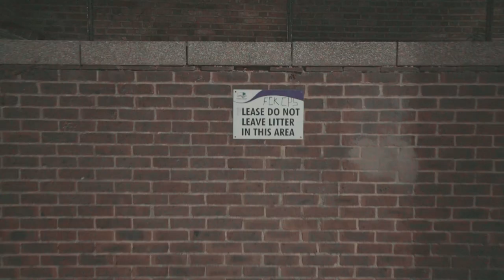Verbz & Mr Slipz - Music Banging Like (OFFICIAL VIDEO)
Following in the footsteps of ‘For My Peeps’, Verbz & Mr Slipz present ‘Music Banging Like’, the brand new single from their impending ‘Where It Started’ EP.

Without question their most adventurous outing to date, ‘Music Banging Like’ is a clear departure from the ultra-smooth boom bap sound that defines their sound and we’re all for it. Completely sample free and PERFECT for the latest heatwave.

BUY/STREAM ‘MUSIC BANGING LIKE’: highfocus.lnk.to/music_banging_like